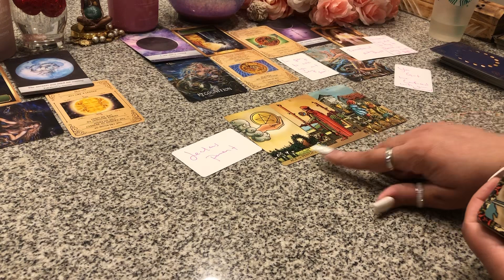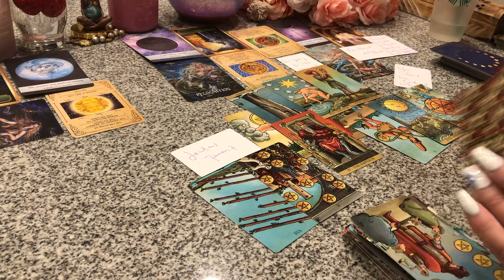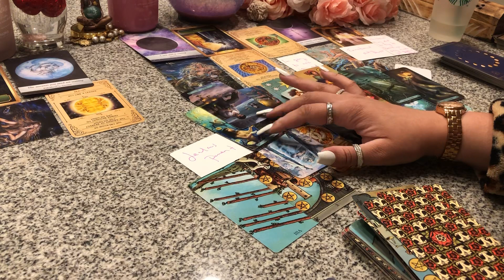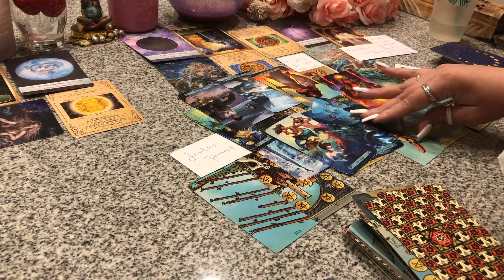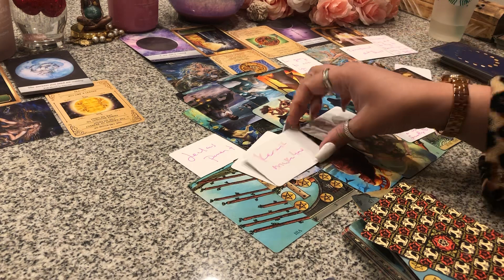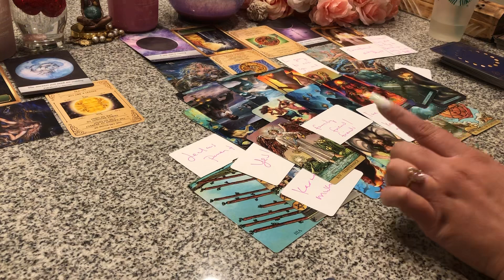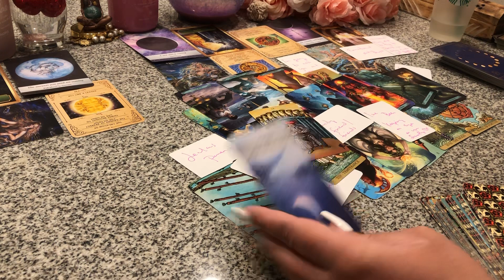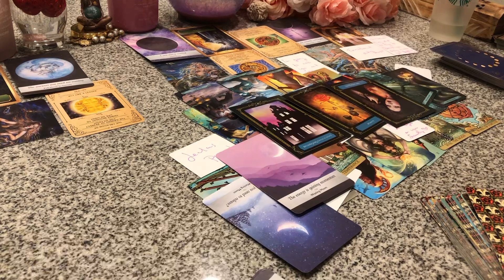😳OH MY GOD‼️👶🍼THIS PARENT/MOTHER FIGURE IS JEALOUS OF UR KIDS & A SOULMATE CONNECTION💔SOOO SAD!